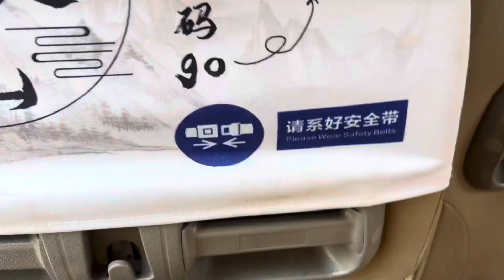Trip in the beautiful Moganshan China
We had a short visit to Moganshan in China, about two hours from Shanghai.

It is a really nice place to relax and enjoy a full weekend. You get there by train and finally taxi.

We had a Nice weekend there.